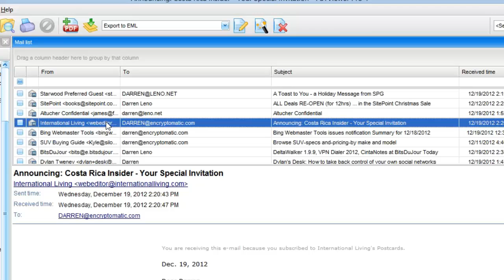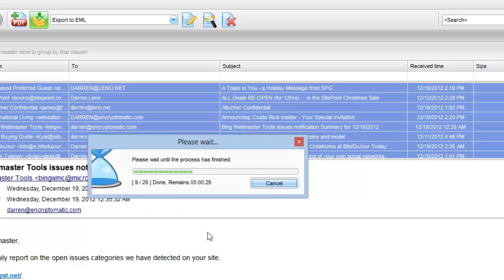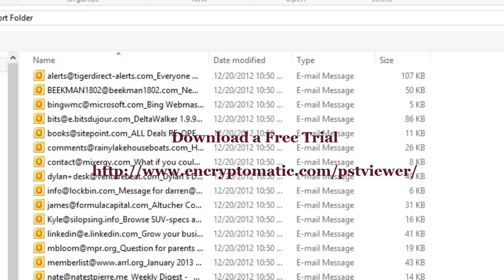Convert Outlook .msg to .eml files.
This video shows how to use Pst Viewer Pro software for Windows to convert Outlook .msg files to .eml (RFC 822) email files.

PstViewer Pro is an email viewer that converts email from .msg and into .eml, and other formats.